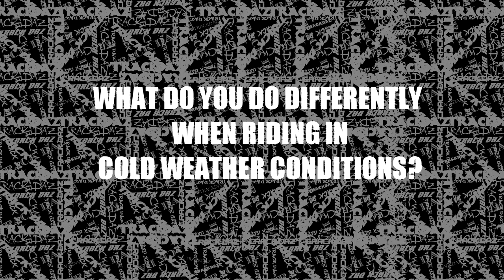MISSING THE APEX | RIDING IN COLD CONDITIONS | EPISODE 1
Have you ever gone to a trackday and not known what to do in cold weather? Have you ever want to ask the Pro's what they do to get warmed up as the hit the track? Well we ask Jason Pridmore, Jeremy Toye, Jake Zemke and James Romero III how they deal with cold weather.